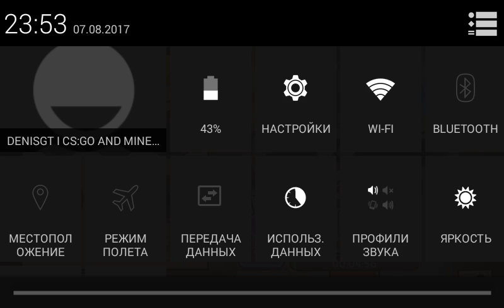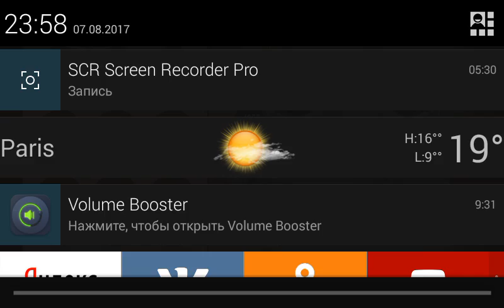Kings Of Thieves#3(Скин Андроид)